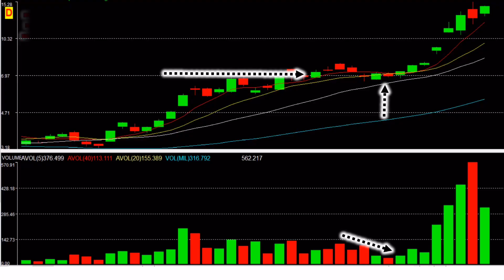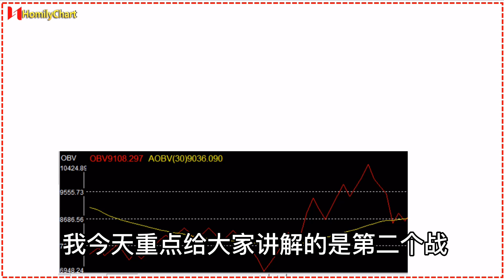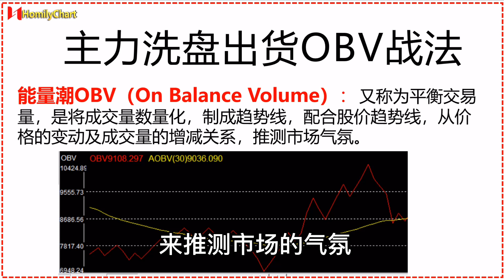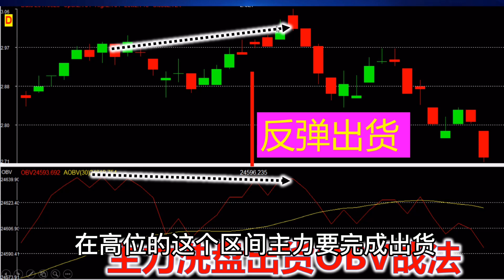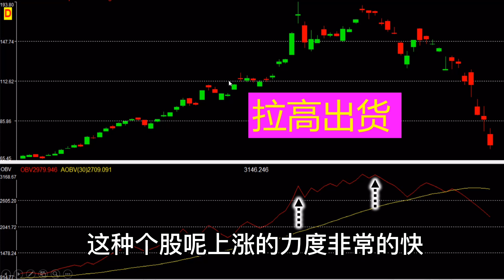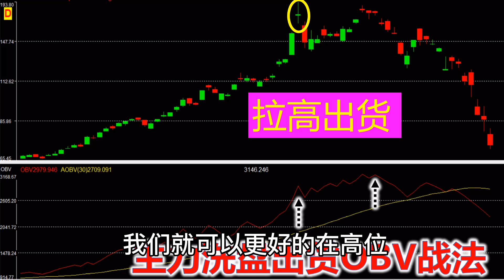主力是洗盘还是出货？原来主力是通过这两种方法作为洗盘和出货的重要研判。均线战法和OBV战法，学会此方法，真正做到低买高卖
把握市场热点，洞悉主力动向，更多操盘干货，等你来掌握！
Every Monday, Wednesday, Friday 8pm
Stock Diagnosis Hotline：
WhatsApp Stock Name and Entry Price to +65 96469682